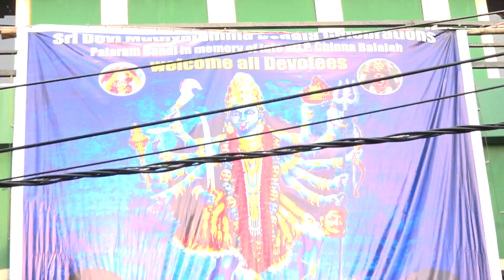BHOLAKPUR MUTHYALAMA BONALU 2019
ORGANIZED BY PRODDUTURI GOVARDHAN GARU & FAMILY